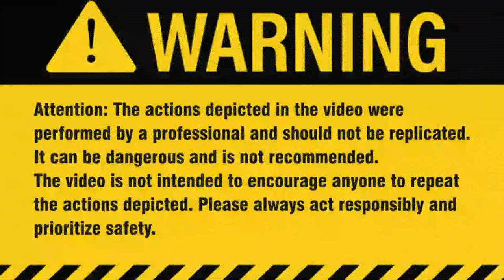Explosive Match Experiment: Pulverizing and Incinerating Matches in a Meat Grinder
Welcome to our explosive match experiment! In this thrilling video, we take ordinary matches and subject them to an intense transformation. Witness the mesmerizing process as we pulverize these small sticks of fire in a powerful meat grinder, turning them into a finely ground substance. But that's not all! Prepare to be amazed as we then ignite this explosive mixture, resulting in a fiery spectacle that is sure to leave you in awe. Join us on this daring journey as we push the boundaries of curiosity and embark on an exhilarating adventure with our explosive match experiment. Don't miss out on the intense action and incredible visuals as we explore the transformative power of fire and machinery. Get ready for a mind-blowing experience like no other!